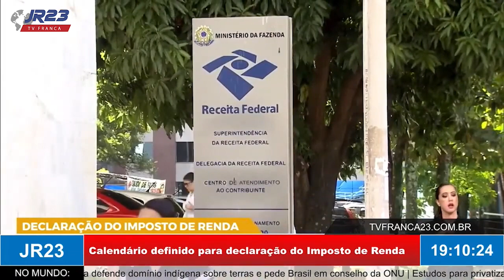ATENÇÃO: definido calendário e os prazos para declaração do Imposto de Renda